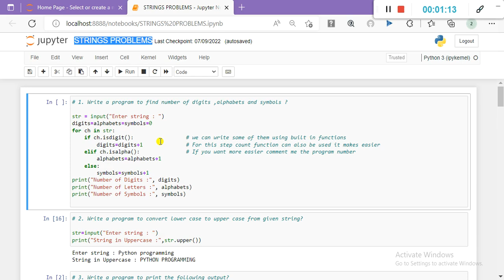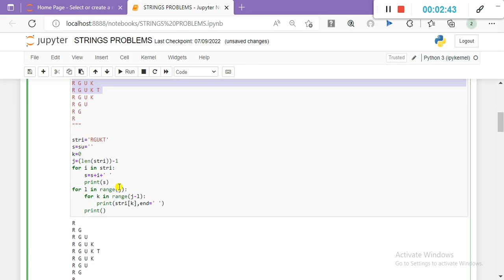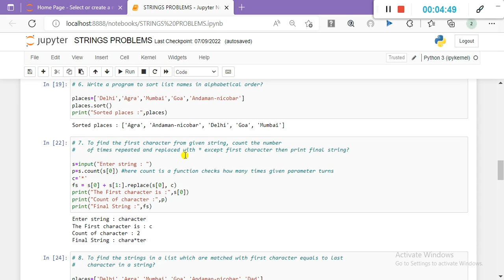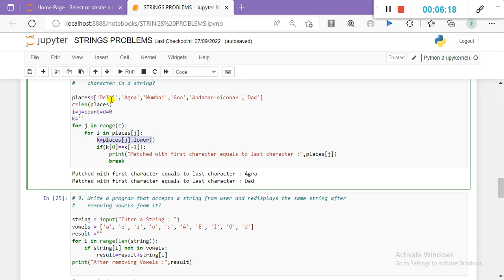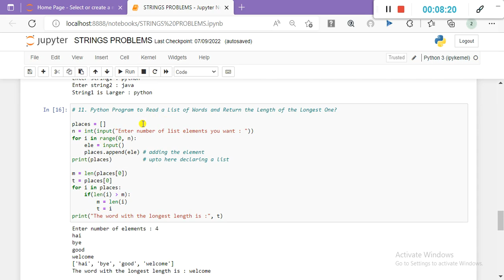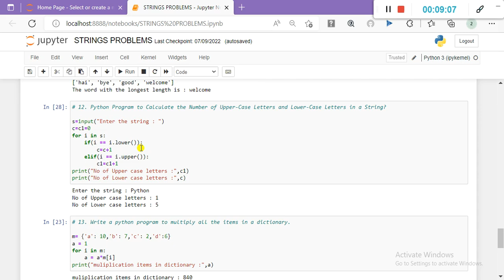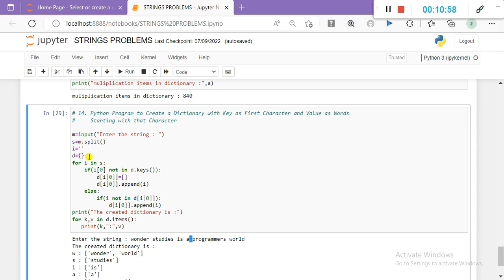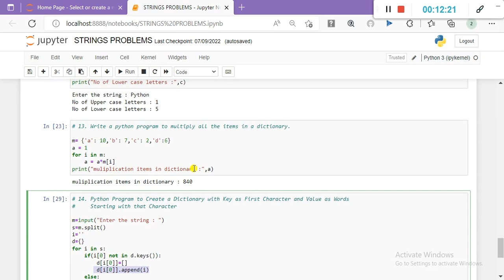Python Strings Unsolved problems (PUC -II) || WITH EXPLANATION